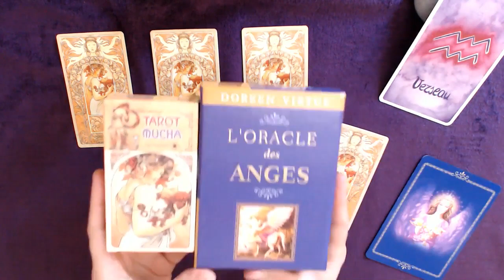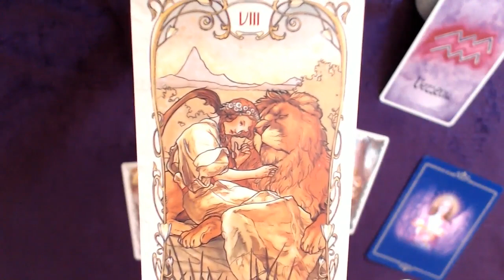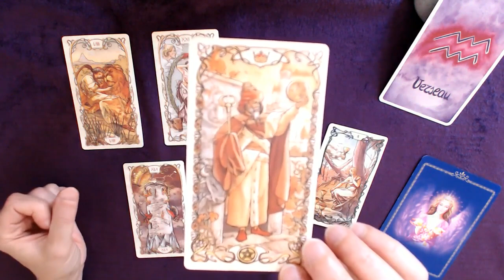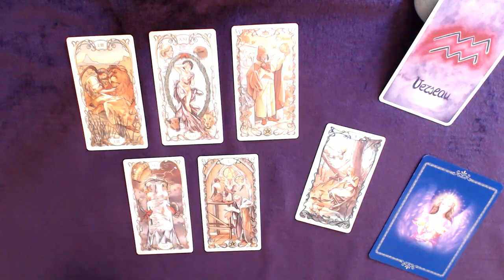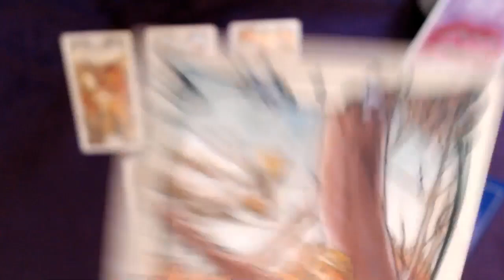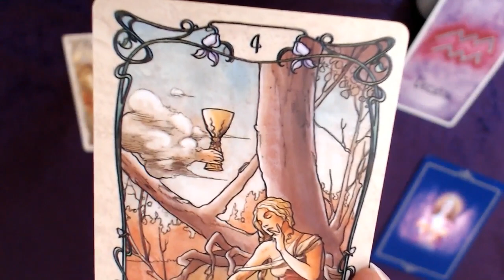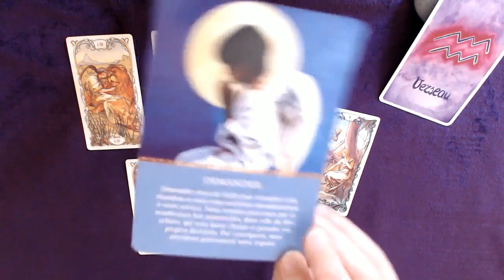VERSEAU 1-15 Septembre - Demandez de l'aide à vos guides pour traverser ce changement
Tirage tarot VERSEAU 1ère quinzaine de septembre 2022
↓  Infos : signes, tarots, oracles... c'est en dessous  ↓

Bon visionnage !

👉 Les ORACLES :

LES ACCORDS TOLTÈQUES AU QUOTIDIEN
ORACLE VIES ANTÉRIEURES
ORACLE MISSION DE VIE